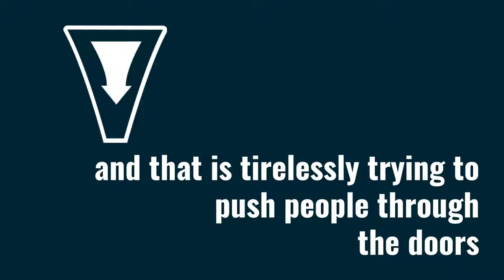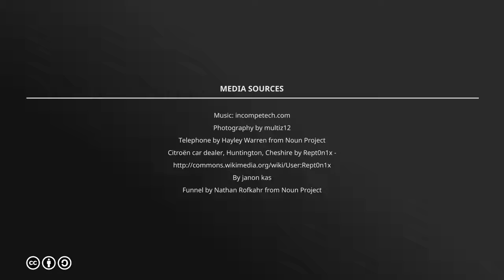Nextup Up System - 3 Words Affecting Your Dealerships Customer Experience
One simple page from the reception desk is a direct reflection of your current customer experience.

As the level of urgency raises over these next few days at your store I want you to keep count of how many times you hear "sales to reception" over the dealership's intercom. It may seem like a silly exercise but it may shed light on one of two scenarios.

Need to cure this issue at your dealership? Use the best automotive up system on the market - Nextup.